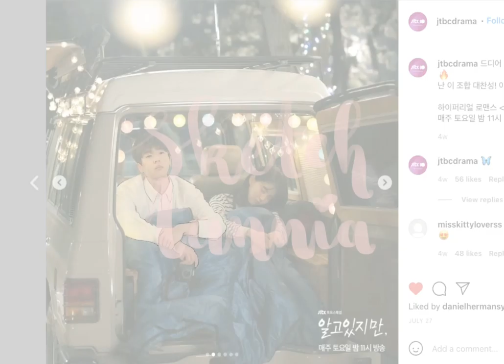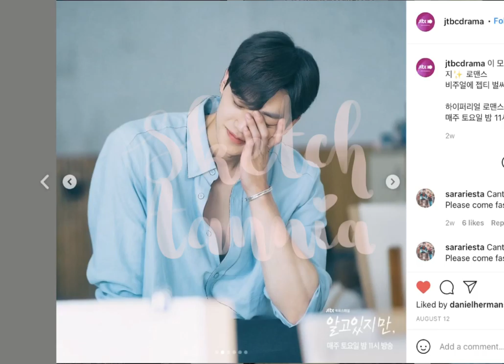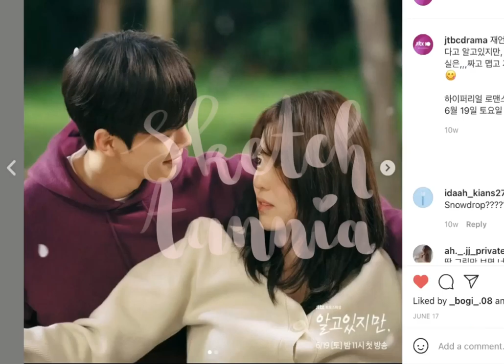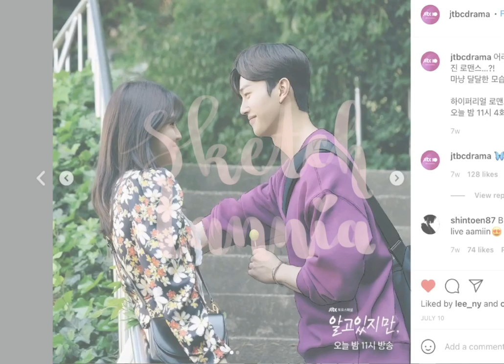알고있지만 Nevertheless Sketch by @sketch_tannia | Songkang, Han So Hee, Chae Jong Hyeop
Art by @sketch_tannia (Instagram):
Please support by follow and like.🙏